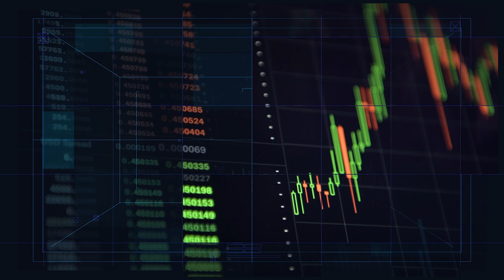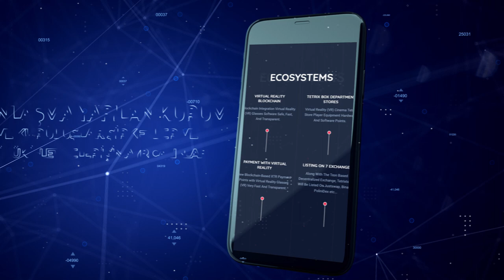TetrixToken XTR - TRAILER ( TR ) - METAVERSE